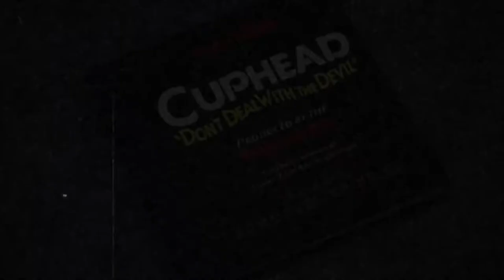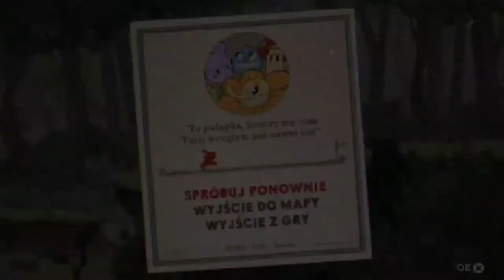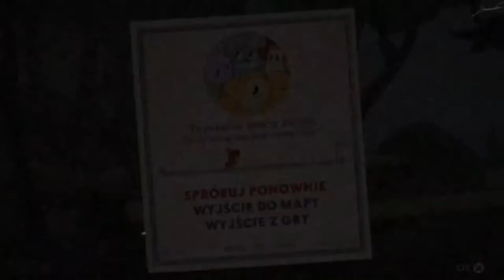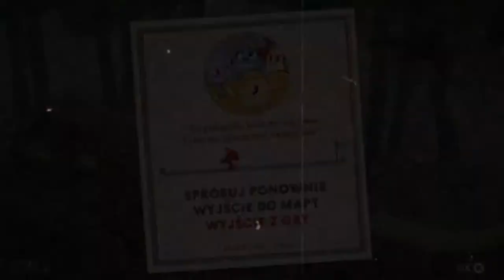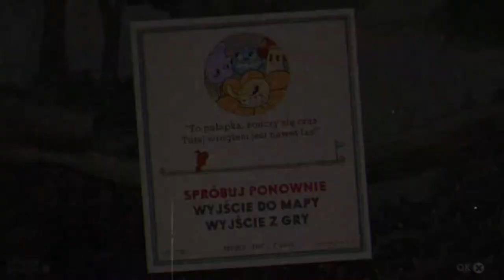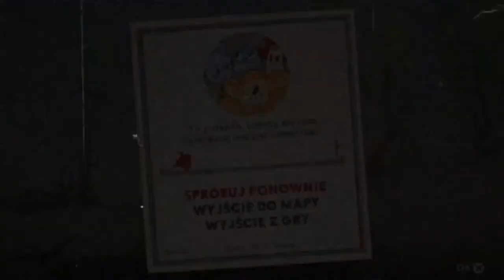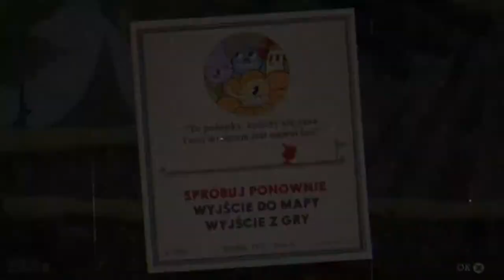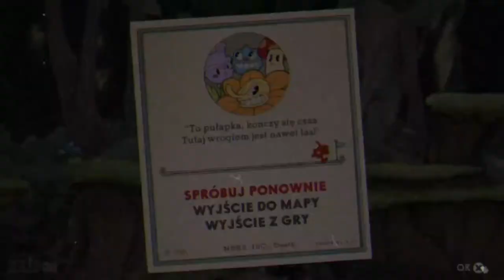Cuphead The Hardest Game I Ever Played part 1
This game is new one that I bought
and I can say that this is the hardest game ever
This game was Made in 2017